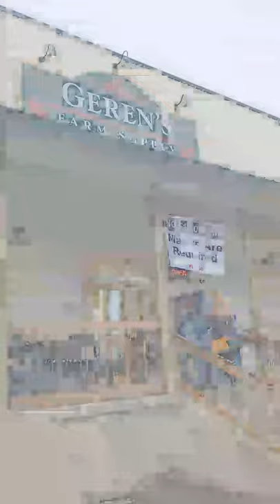We survived a snow storm and brought home more Pigs!